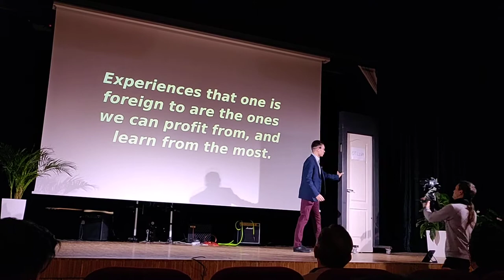Max Moody @ TED-x Youth@KyivIS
Max's speech at TED-x Youth@KyivIS